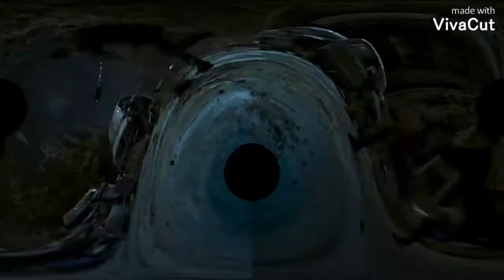Top 4 Best Zombie Movies Better than Train to busan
Top 4 Best Zombie Movies Better than Train to busan most of Movies

Hi

In this Video we will cover 4 World great Zombie Movies of all time most Anticipated movies